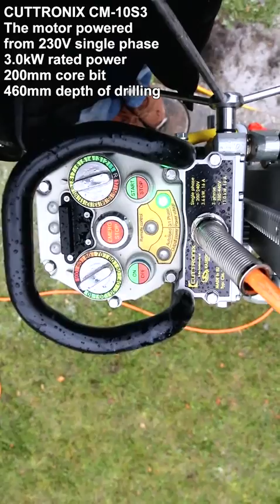Cuttronix CM-10S3 230V single phase drilling